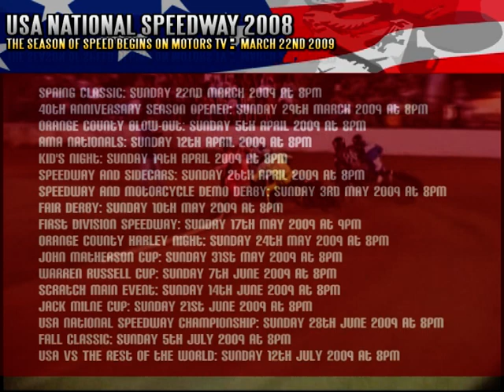2008 USA Speedway - ´USA National Speedway 2008´ promotional clip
A promotional clip for televised Speedway series ´USA National Speedway´.

USA National Speedway 2008 comes to Motors TV on March 22nd when we start our marathon 17 consecutive week run of one of the most spectacular events in world motorsport.

Coverage from last year's US Speedway scene features notable names such as former World Champion Billy Hamill as well as current and former British League riders Billy Janniro, Mike Faria, Chris Manchester, Bobby Schwartz and Shawn McConnell.  In addition to seeing some of the United States' top riders go head-to-head, viewers will have the opportunity to witness some of the best racing from the world famous Costa Mesa stadium which last year celebrated its 40th anniversary of Speedway.

What is more, the series presents America's most important Speedway events including the US Nationals and AMA National Championships.  The season of speed will even end with the USA's only test match of 2008 when they took on the Rest of the World, offering a line-up complete with notable names such as Lubos Tomicek, former world finalist Phil Collins and German international Martin Smolinski.